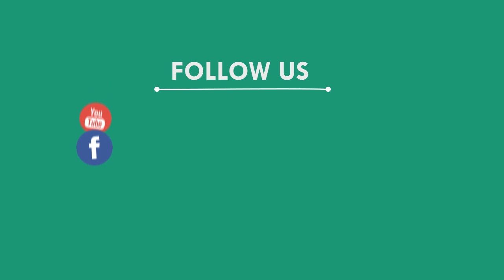ଭିଜିଲାନ୍ସ ଜାଲରେ ପଲିଟେକ୍ନିକ ଇଞ୍ଜିନିୟରିଂ କଲେଜର ଅଧକ୍ଷ, କଳାହାଣ୍ଡି || KALAHANDI NEWS